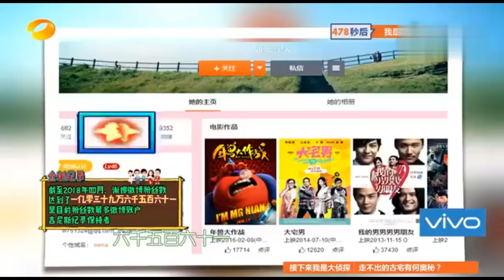谢娜回归快乐大本营，获吉尼斯世界纪录《快乐大本营》 Happy Camp【湖南卫视官方频道】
《快乐大本营》YouTube更新时间：北京时间 每周六 22:00